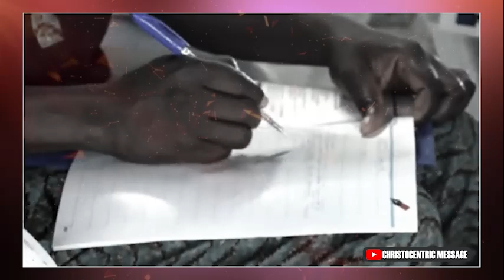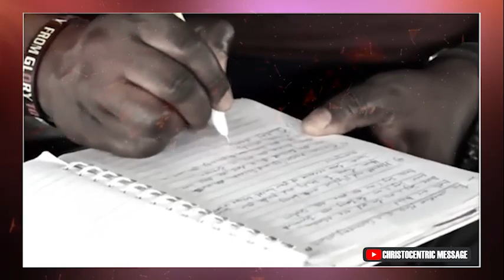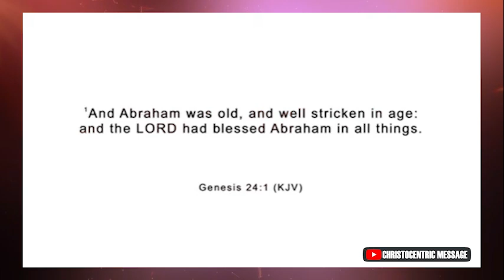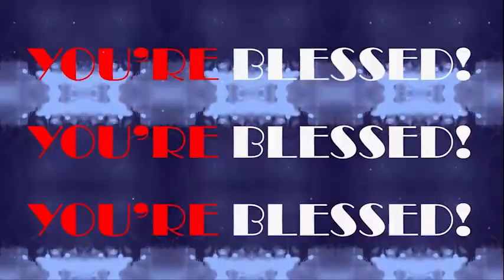[Watch This] ARE YOU WALKING IN THE PATH OF PURPOSE? - APOSTLE JOSHUA SELMAN